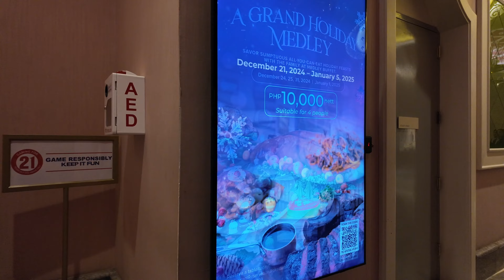Will It CHANGE Your PERCEPTION of MANILA | Walk in Okada Manila Christmas Edition 2024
For better viewing experience, you can go to the youtube screen settings on the right upper corner, choose quality, choose advanced quality, and you can choose as high as (4k) 2160 60fps. Wearing earphones is advised for HD Sounds.

Hey there! This is my most awaited season throughout the year where everybody's going out and places compete the beauty of every other places for the Christmas decors and events. Enjoy the walk 😌

Here's the link to my IKEA PHILIPPINES tour in that channel. (sorry no translations there 😅)

there are 5 ways to help the channel.
1. you could donate through paypal using the scanned QR code found at the banner of my homepage/link at the description in the homepage
4. don't skip ads 😁🙏🙏